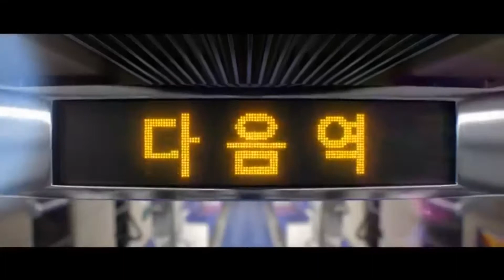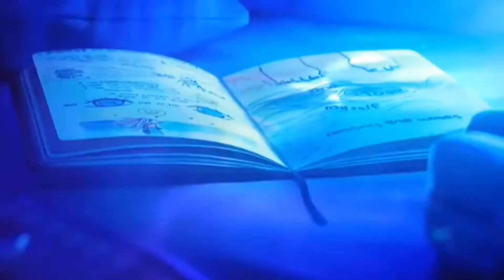Nuevo trailer de K/DA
La BandaVirtual compuesta por campeones de Lol sacó un nuevo trailer de su próximo videoclip y ¿vale manijearse un poco?